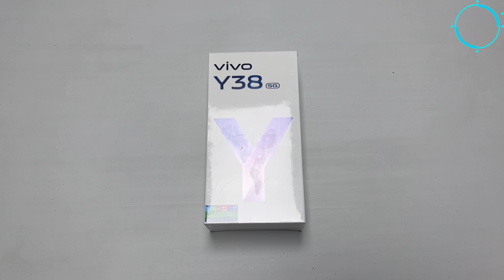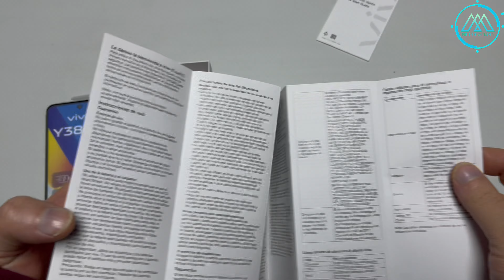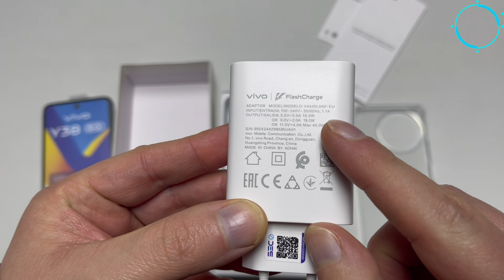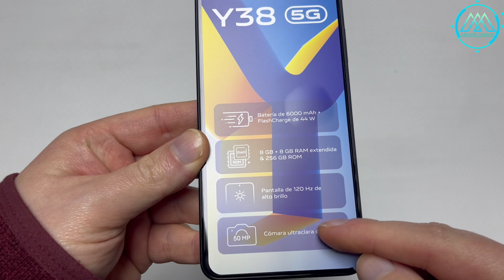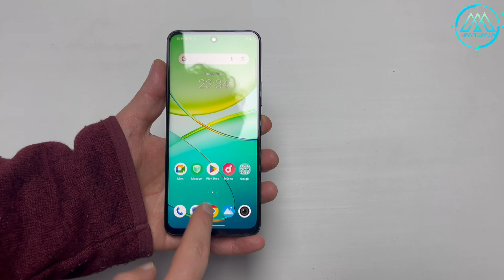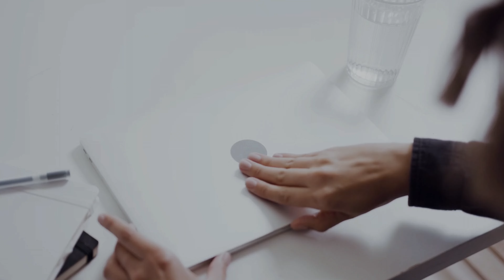Unboxing Vivo Y38 | [2024]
Hola amigos, que tal, esperamos que estén de lo mejor.
Hoy les traemos el unboxing del nuevo Vivo Y38 con sus respectivas especificaciones técnicas, saludos 🫡